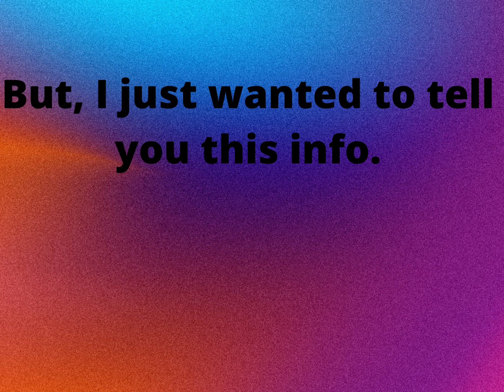A New Beginning